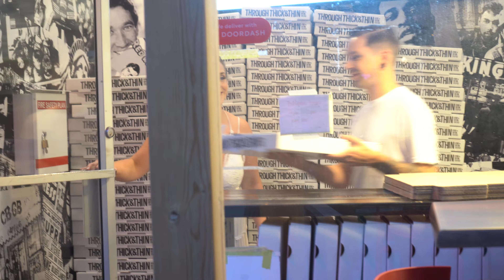Our Engagement Photoshoot!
In this episode we meet up with Emilie from Lonely Wolf Productions for our photoshoot. Join us as we walk around an old part of London known as Wortley Village and ending at our favourite pizza place, Through Thick and Thin. Emilie took a ton of great photos of us and we can't wait to work with her again at our wedding next year. Also, a special thanks goes out to Shawn Chipper for helping us film this vlog, couldn't have done it without his help.